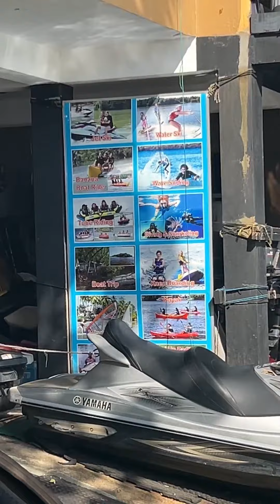SRILANKA SERIES - Day-4 | Bentota | turtle conservation | water sports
DAY -4
Bentota

Follow @charm_and_adore for more details 🫰🏻